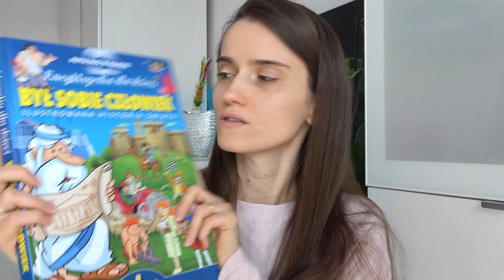Edukacja domowa a podręczniki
Czasem słyszę pytanie czy stosuję podręczniki i zeszyty ćwiczeń? Skoro dzieci nie chodzą do szkoły to być może mamy w domu totalny unschooling i z podręczników nie korzystamy? Co jest kwintesencją edukacji domowej?